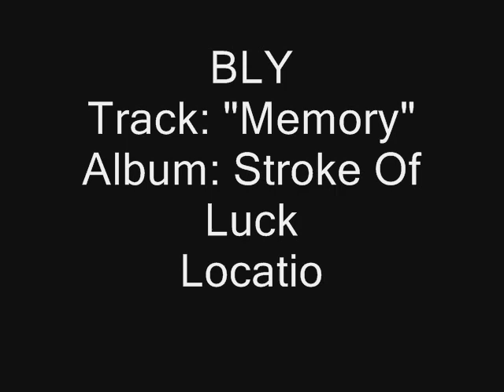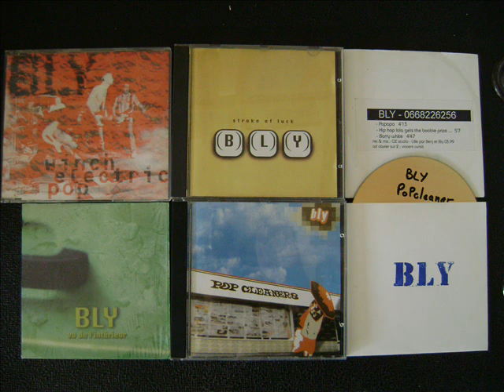BLY "Memory" (album version)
Extrait du premier album du groupe de Lens BLY intitulé "Stroke Of Luck", sorti en 1996, produit par Fred Vidalenc (1er bassiste et fondateur de Noir Désir).